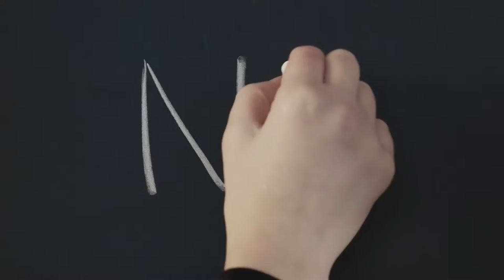This RPG Flash Game is the Greatest in Existence